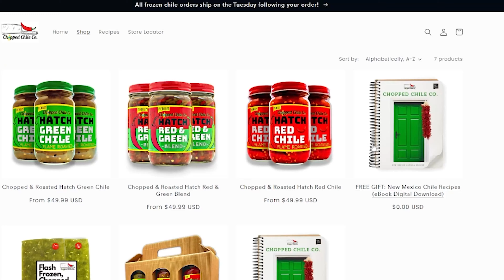Episode 84 - Alejandro Rojas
Alejandro is a graduate of New Mexico Military Institute and one of my closest friends. This is his second appearance on the podcast.

Produced by Royal Tier Productions LLC

OnlyKings theme by Clayton Birtcher